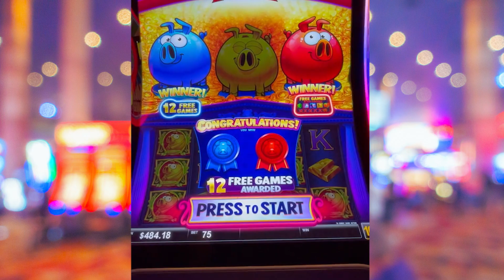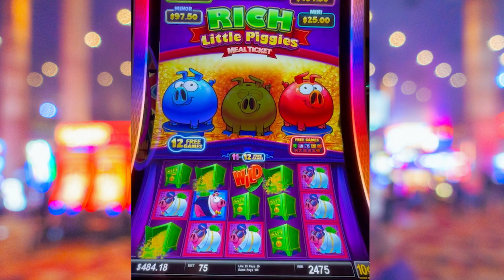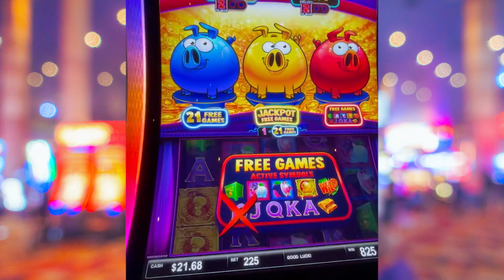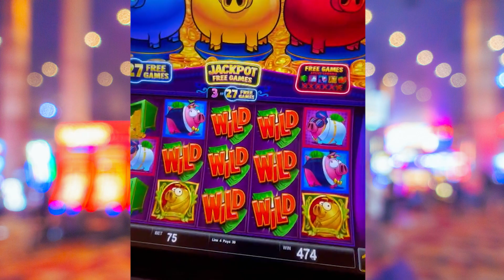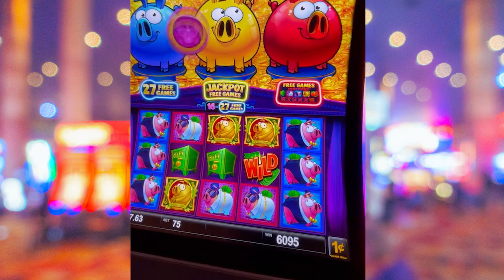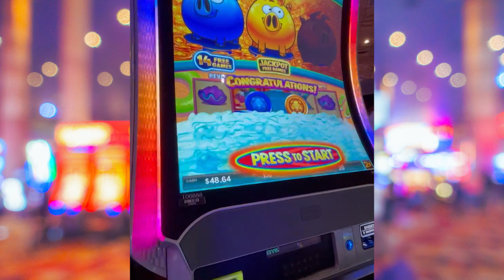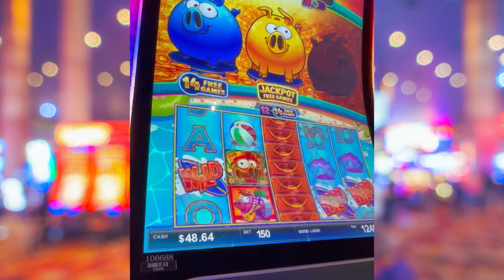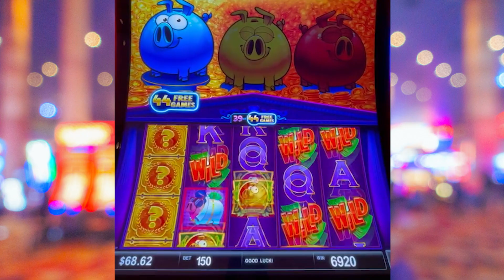The Vegas Piggies Wouldn't Stop Going Together On Big Bets!!!!